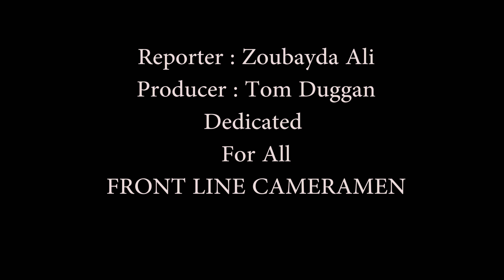FRONT LINE CAMERAMAN ASP REPORT on Ahmad Alherek by Zoubayda Ali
Dedicated  to all cameramen on the front-line